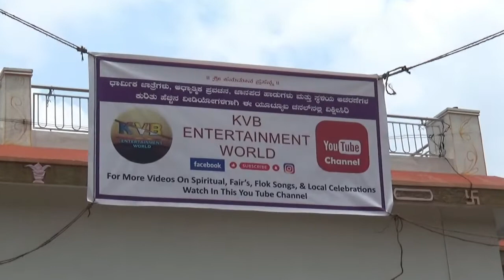||SHRI GANESH CHATURTHI GAJANNAN YUVAK MANDAL HIDKAL|| ಶ್ರೀಗಣೇಶ ಚತುರ್ಥಿ ಆಚರಣೆ, ಗಣಪತಿ ಗಲ್ಲಿ, ಹಿಡಕಲ್ |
HELLO, FRIENDS 🙏
CAMERA MAN CREDIT: LAXAM KOKATANUR